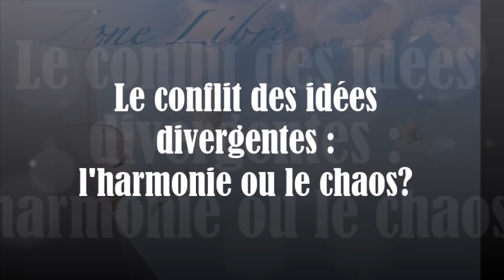1449" Le conflit des idées divergentes : l'harmonie ou le chaos? " Guy ROGER ZONE LIBRE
La pensée est divergente et ne peut jamais être en harmonie, même si des efforts sont fait pour y parvenir, en effet, en leur présence, le chaos se répand.  mais si la pensée n'est pas côtoyée,  tout reste  ordonné et l'esprit n'est pas perturbé par l'illusion de ce qui devrait existé